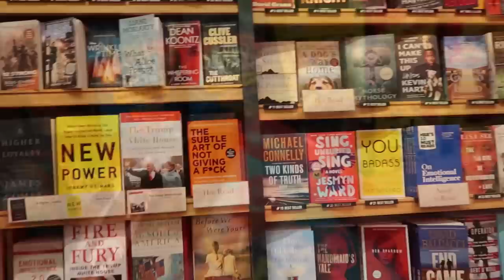24 HOURS WITH 5 SICK KIDS AT THE AIRPORT!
In today's family vlog - We are headed home from our family vacation and everyone is sick, even the kids! Our flight ended up being delayed a bunch of times so we were stuck for 24 hours with 5 sick kids at the airport!

69 Lincoln Blvd. Suite-A #267

24 HOURS WITH 5 SICK KIDS AT THE AIRPORT!

THE WEISS LIFE is a fun family vlog channel that features the Weiss family!